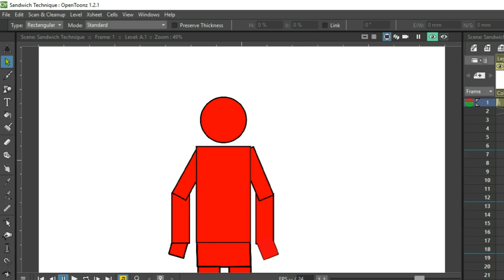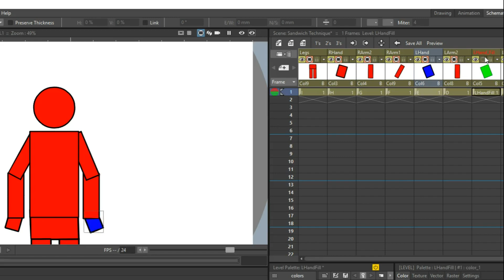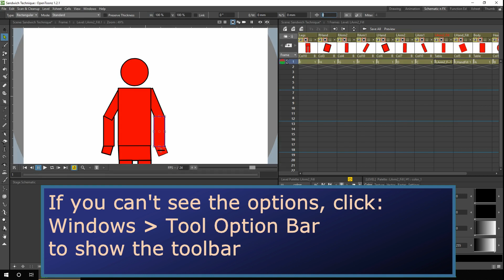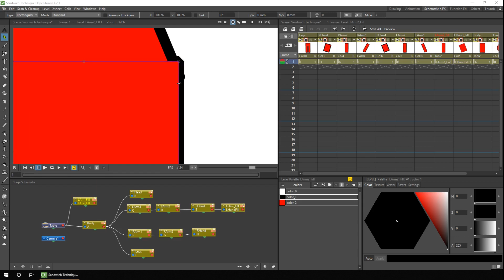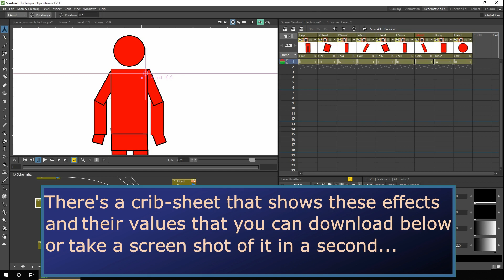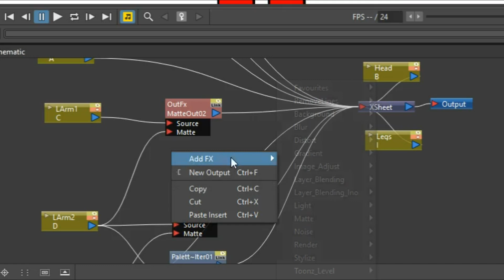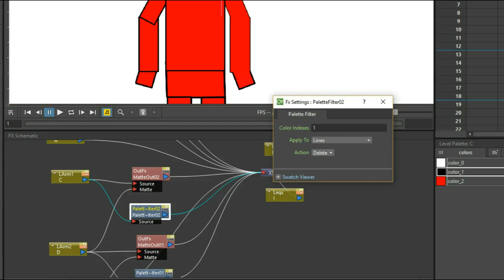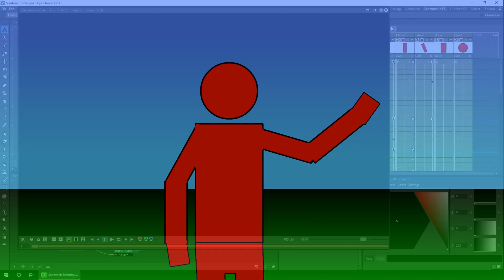Use an auto-patch "node" using the OpenToonz effects to hide cut-out character lines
This video shows you 2 techniques to hide your characters joint lines during animation so adjoining body parts appear as 1. The techniques are:
1. The sandwich technique: This is where you add an extra drawing layer (by cloning the drawings), then remove the line and the 'sandwich' that around the adjoining body part.
2. Using effects: To 'Matte out' the lines where they intersect with the drawing behind it, so that they aren't drawn.

Note 1: You could just add a small filler shape on the drawing in front to cover part of the line and have the fill colour and line be the same colour as the skin, but this means as you rotate the front object, you'll still see the line where the filler doesn't cover.

Note 2: For both techniques, you can just make the lines thicker to account for the loss of line when the fill is shown in front. Use the select tool, highlight all of the drawing, then type in the thickness box (and press enter) on the Options Toolbar.

I try to speed through my explanations as quickly as I can, speeding up the drawing where necessary, so you're not just watching me draw, but there's a lot to get through and I try to give out as many tips as possible along the way, but if you want to skip through the video, here's the list of topics I cover.

Contents:
00:00 Introduction
01:10 Hiding lines using the 'Sandwich' technique
06:51 Hiding lines using the effects
11:04 Final animation

For help setting up and using OpenToonz, chat with animators & developers and enter animation challenges.